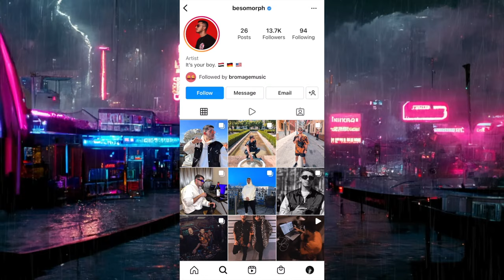Besomorph - Midnight Sadness (feat. RIELL & Wisner)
➥ Follow Besomorph